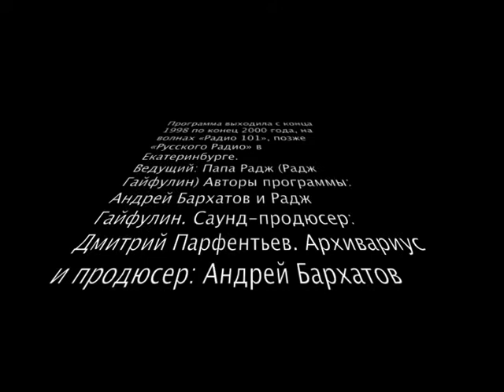ГОП СО СМЫКОМ: Михаил Шуфутинский (21.09.99)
Архив радиопрограммы «Гоп со Смыком» - Гости в студии (Живой эфир)
Интервью (21.09.99)
У микрофона: Папа Радж и Михаил Шуфутинский

Программа выходила с конца 1998 по конец 2000 года, на волнах «Радио 101», позже «Русского Радио» в Екатеринбурге.
Ведущий: Папа Радж (Радж Гайфулин)
Авторы программы: Андрей Бархатов и Радж Гайфулин.
Саунд-продюсер: Дмитрий Парфентьев.